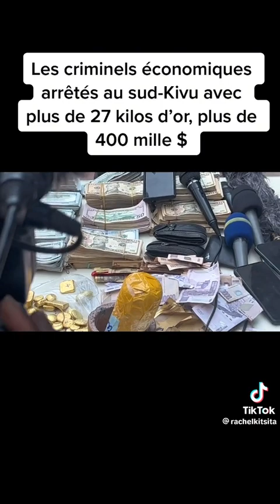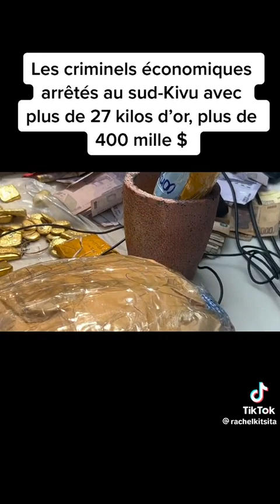des criminels arrêté Au Nord Kivu suivez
nzapalivisiontv.